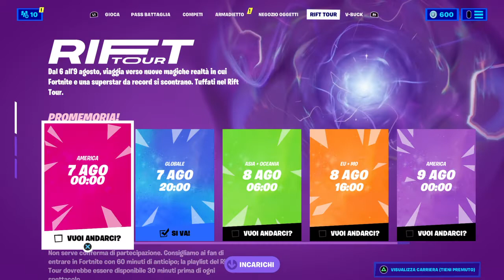USA UNA PEDANA OLOGRAFICA ALIENA SOPRA ALL'UFO DA FESTA